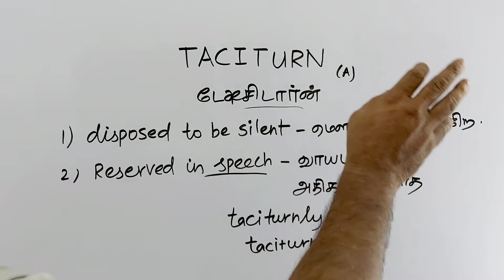TACITURN tamil meaning/sasikumar